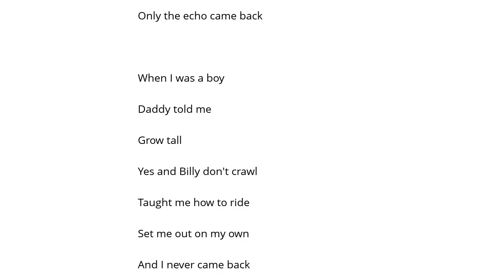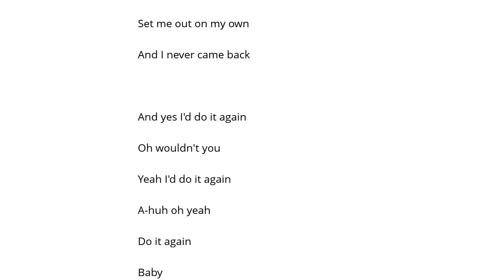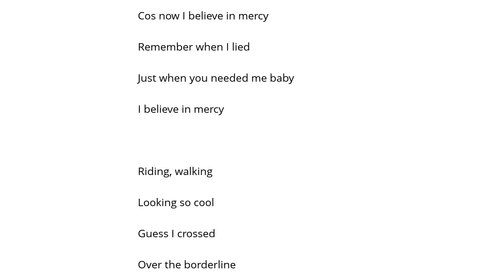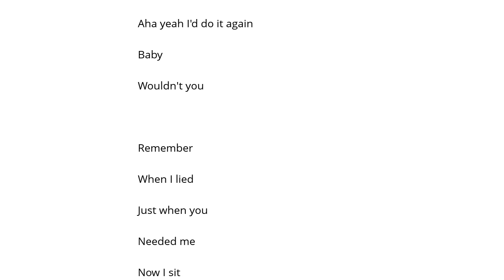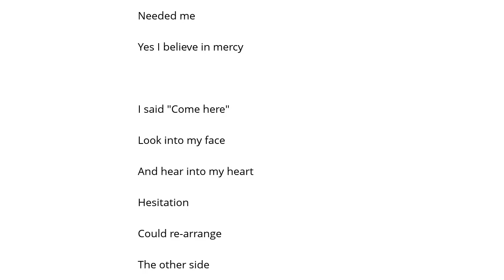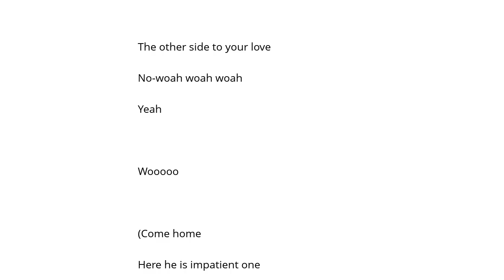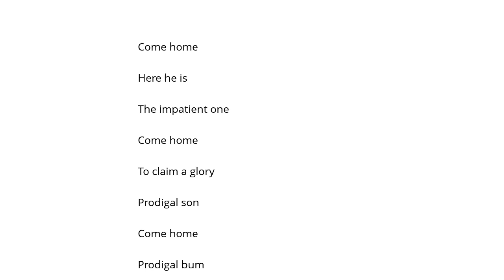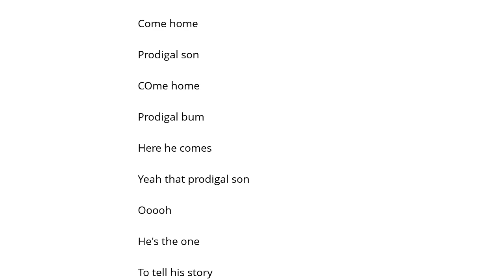Billy Idol Prodigal Blues Şarkı Sözü